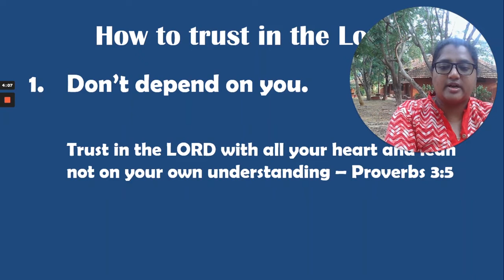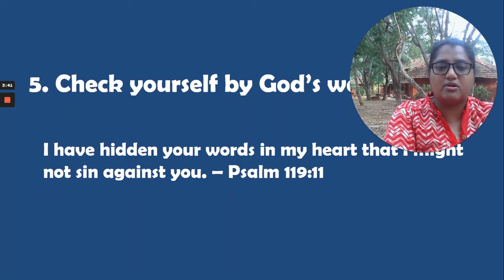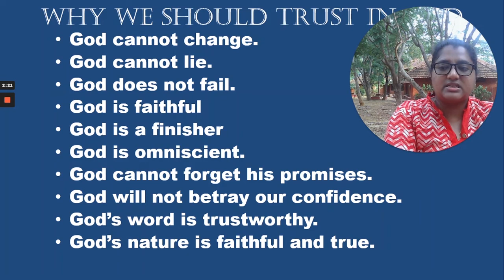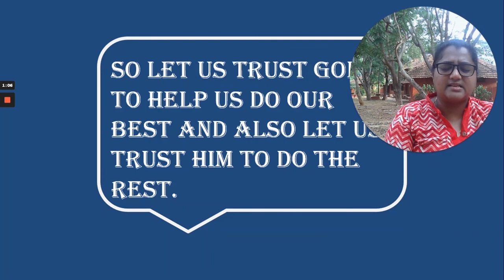21 July - SV Daily Devotion – Trust– Edith Shirley (Batch of 2009)